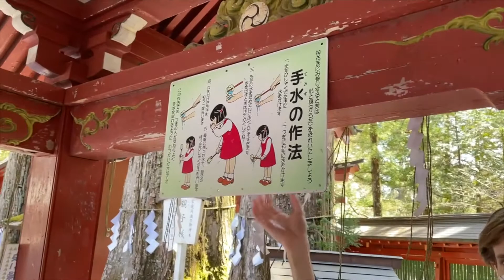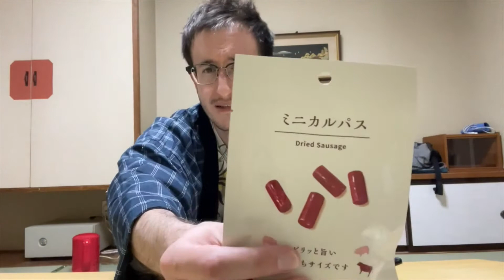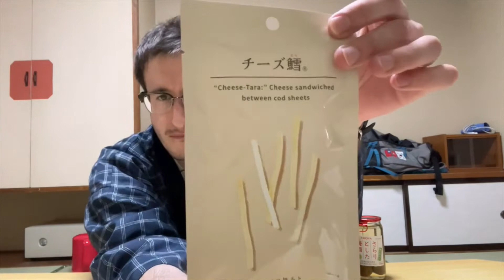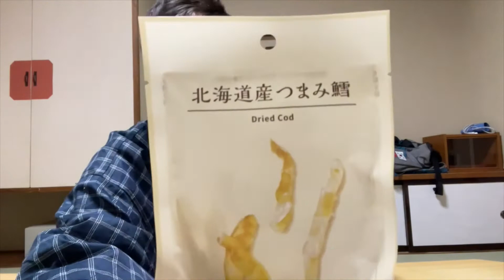El Japón vacío (2021) - Documental de David C. Tur García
En este documental vemos al famoso YouTuber de viajes "Viajero. Que no turista" recorriendo las zonas más recónditas de Japón durante la pandemia del coronavirus. ¿Encontrará nuestro protagonista la respuesta a sus preguntas? En su camino, visitará templos, onsens, probará comida tradicional japonesa y entrevistará a un monje budista entre otros.